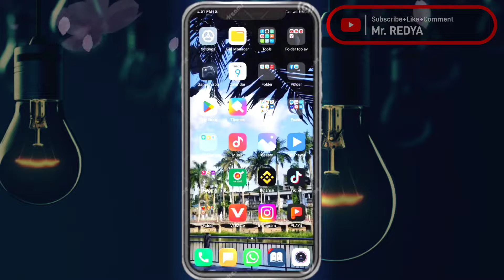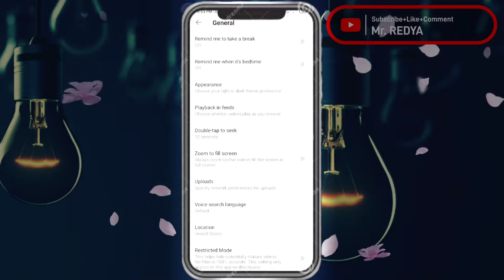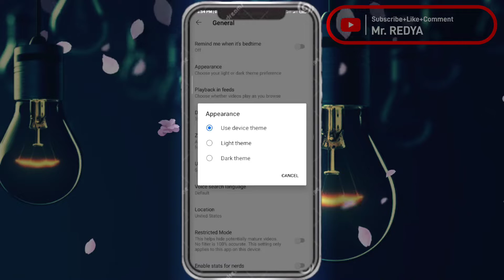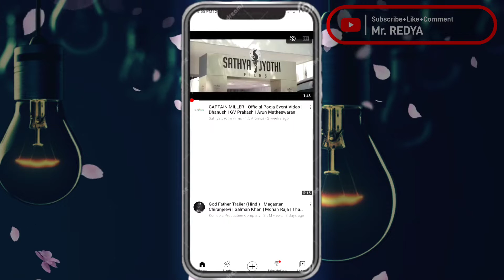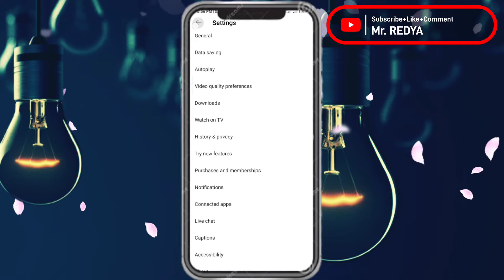All YouTube Settings. ইউটিউবে গুরুত্বপূর্ণ সকল সেটিংস। Mr. REDYA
Hi! I'm Redya Saha from Mr. REDYA YouTube channel.
Welcome to my another new video friends. Dear respectable Friends, In this video I will show you some YouTube tips and tricks . This type of setting will help you to easy use youtube than before.This video goes to special for you,watch until end. I hope you like this video.